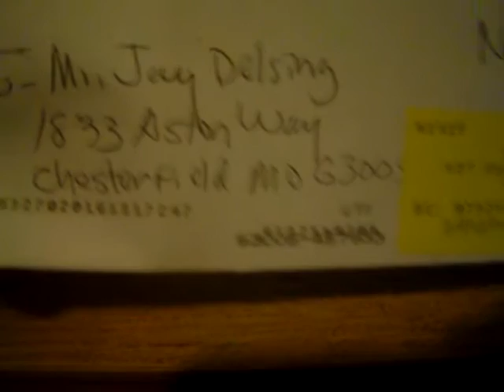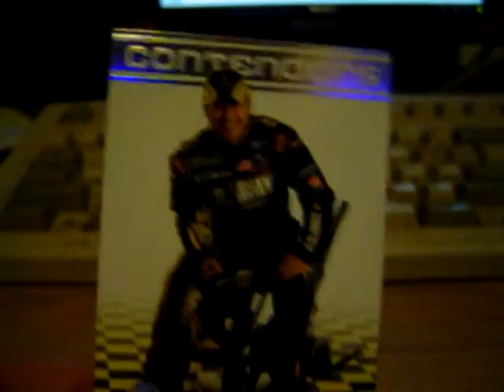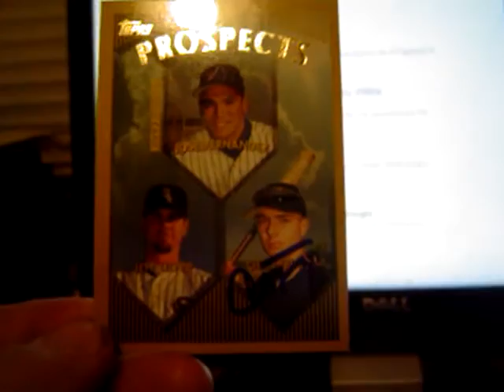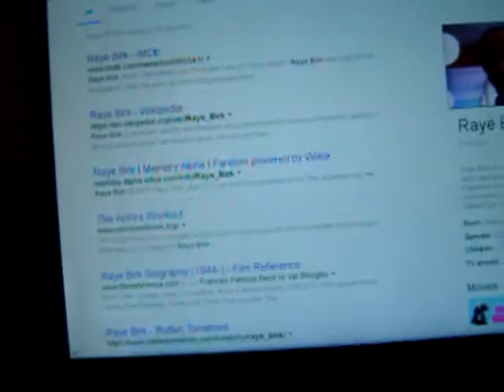I have a bad Feeling About This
My video editor stopped working and I got 2 RTS. RIP Carrie Fisher & George Michael.